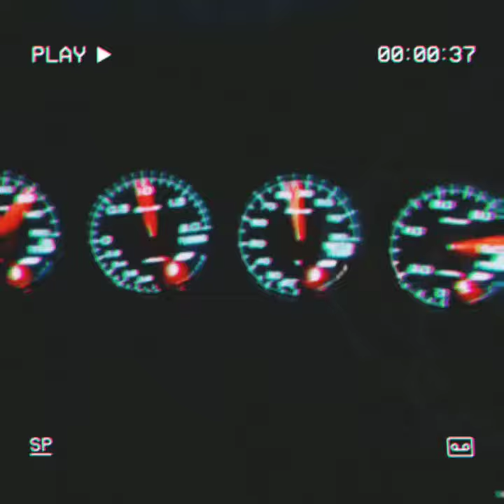Nosaj Thing - "Get Like" K A Z I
Phonk Beats

Sharing My Personal Interest Music And Thumbnails.

Enjoy, Real Videos Coming!

Don't Give Strike I am Very Poor.